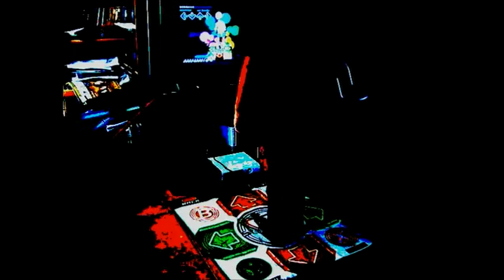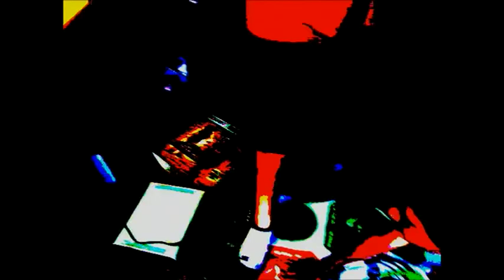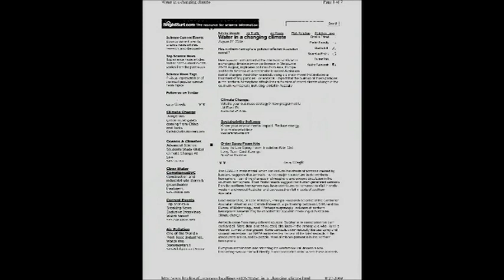Florida skateboard kids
Just a bunch of skateboarding vids from a friends kid who had them all on one of my drives -- I put them together and added some effects and music for nothing more than grins and giggles